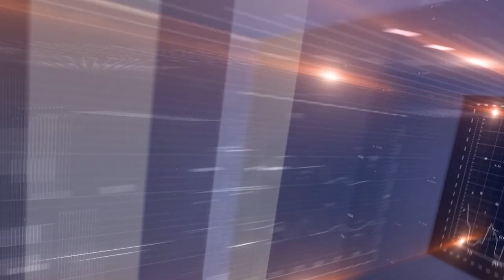Money News - Salariu minim mai mare la anu !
Majorarea salariului minim pe economie se mai amână cu o lună. Ce spun sindicalistii si antreprenorii.